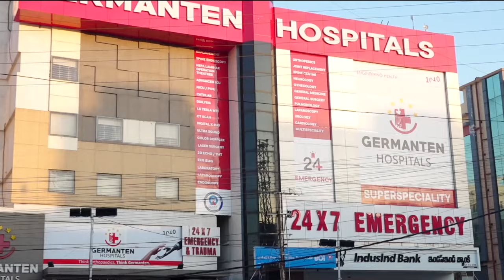Kulsumpura Police Ne Jiyaguda Me Raid Karte Hue Jua Khelne Wale 7 Afraad Ko Kiya Giraftar |7hTvNews